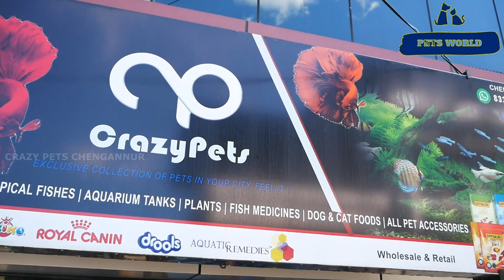ഇറക്കുമതി ചെയ്ത ബേറ്റാ ഫിഷുകളുടെ കിടിലം കളക്ഷൻസ് | Whole Sale Betta Fish Shop | Ornamental Fish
Huge collection of imported betta fishes and  variety ornamental fishes ,Retail and whole sale .
10 Most Beautiful Betta Fish in the World
ഈ വീഡിയോയില്‍ കാണിച്ചിരിക്കുന്ന അലങ്കാര മത്സ്യങ്ങളെ വാങ്ങിക്കുവാന്‍  "ക്രേസ്സി പെറ്റ്സ് .ചെങ്ങന്നൂര്‍  ,ആലപ്പുഴ ജില്ല ,ഫോണ്‍- 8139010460, optional number - 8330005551
CRAZY PETS, CHENGANNUR , ALAPPUZHA  DISTRICT ,KERALA
ഈ ചാനലില്‍ നിങ്ങളുടെ ഷോപ്പിന്‍റെ വീഡിയോ ഉള്‍പ്പെടുത്താന്‍ ഞങ്ങളെ വിളിക്കുക

Pet's market  fish aquarium, fish, shark, Kerala.